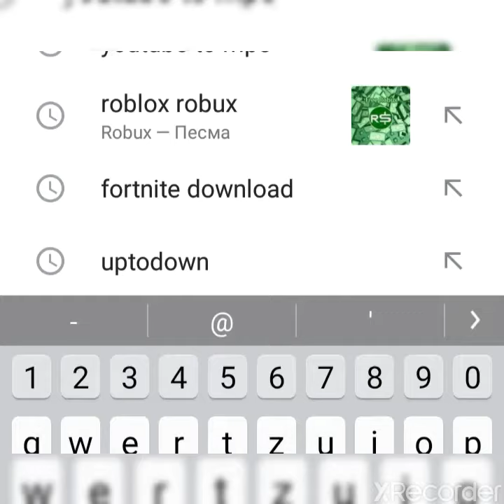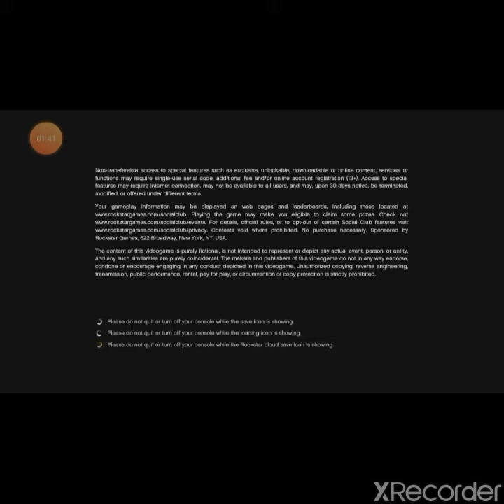Gta 5 dowland for android